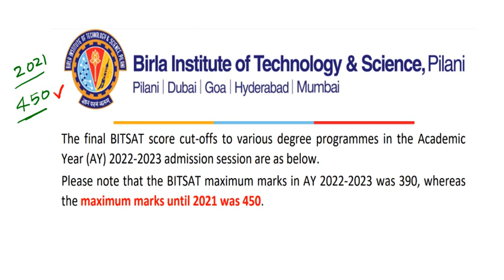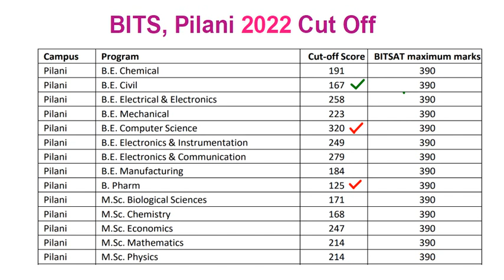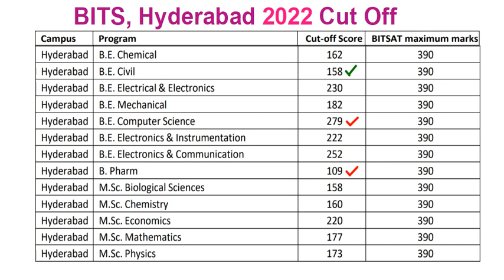BITSAT లో ఎన్ని Marks కి సీటు వస్తుంది?